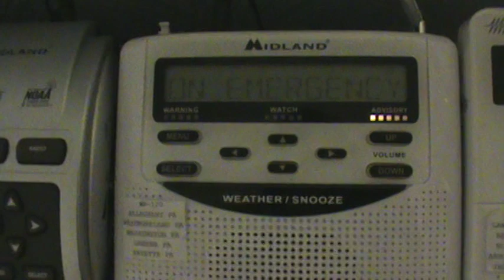Child Abduction Emergency [EAS #166] 3/12/13 (NWS Pittsburgh, PA/Charleston, WV)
First ever CAE.